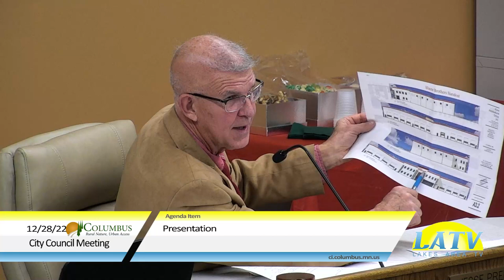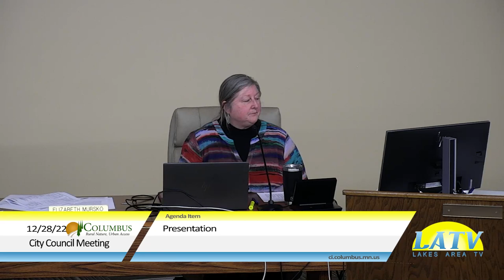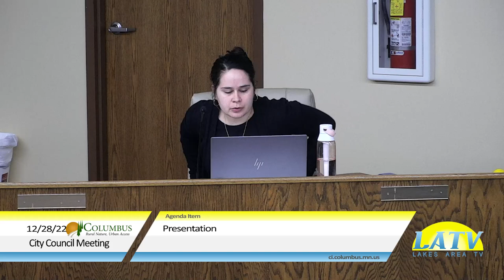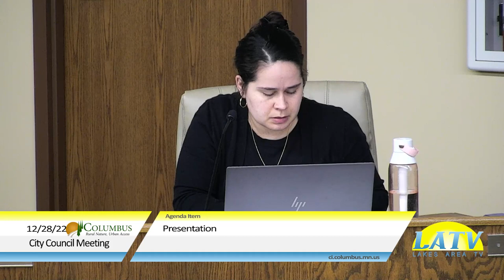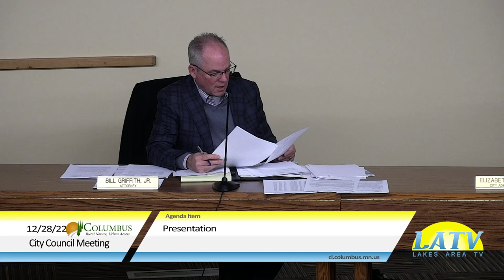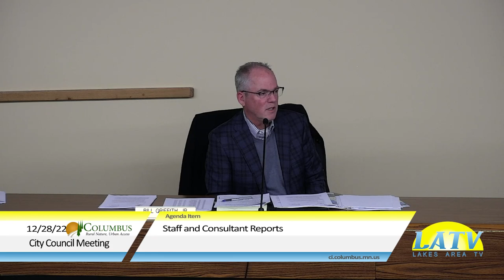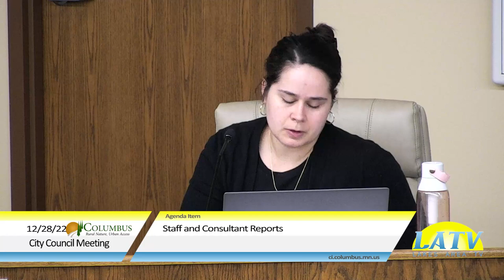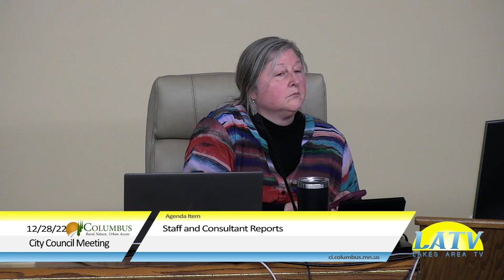Columbus City Council Meeting December 28th, 2022